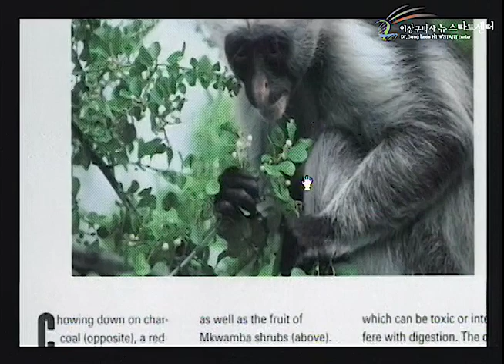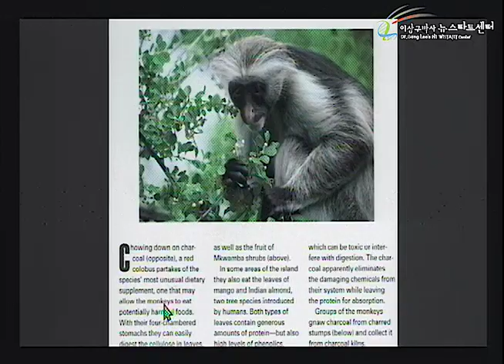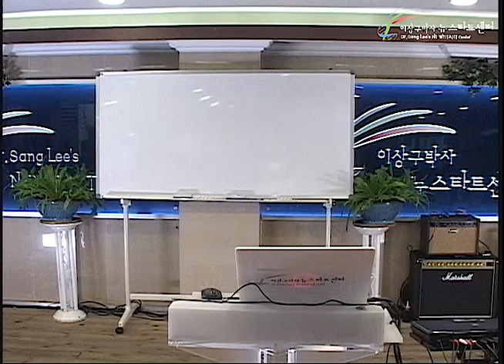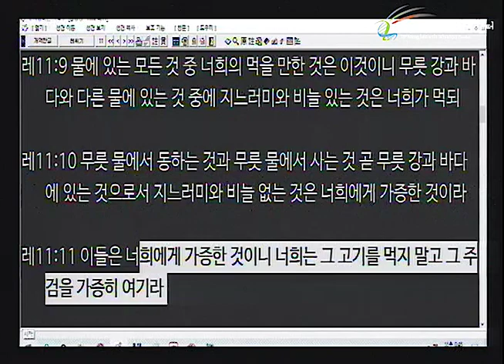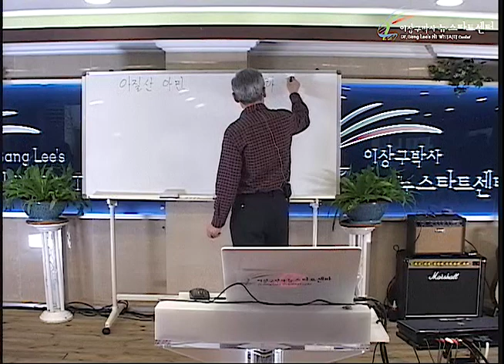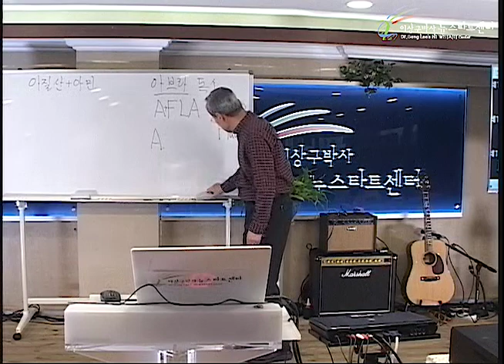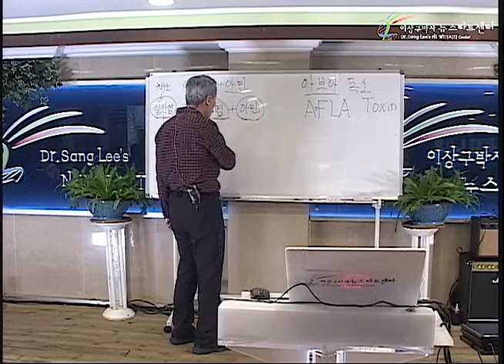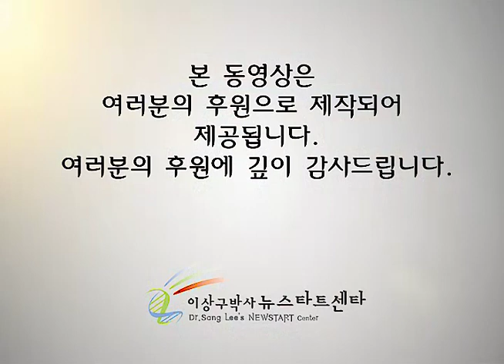R248 14 건강한 식생활 (2)